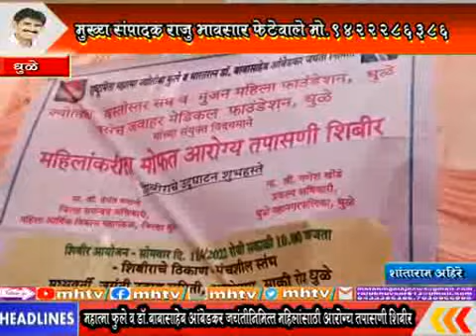MhTvNews 11 04 2022 महात्मा फुले व डॉ.बाबासाहेब आंबेडकर जयंतीनिमित्त महिलांसाठी आरोग्य तपासणी शिबीर5